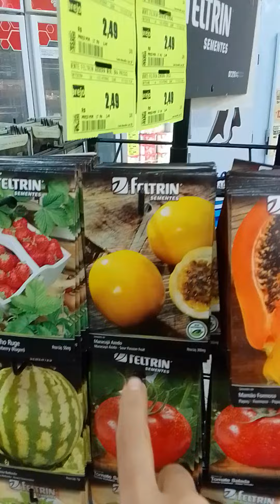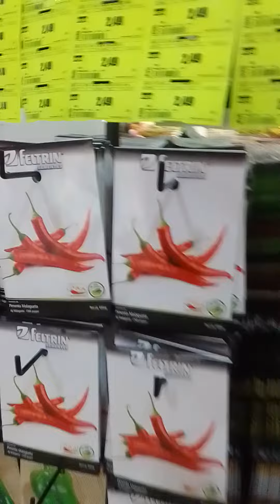MERCADO:COSTA,SHOPPING ESTAÇÃO GOIÂNIA.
SHOPPING ESTAÇÃO GOIÂNIA,SETOR NORTE FERROVIÁRIO.